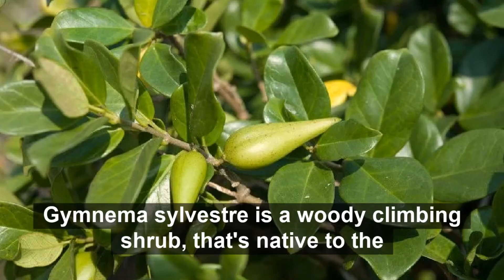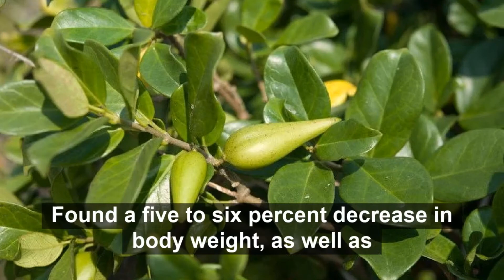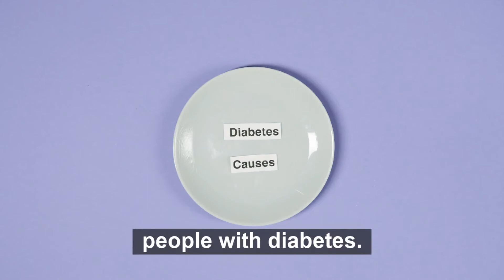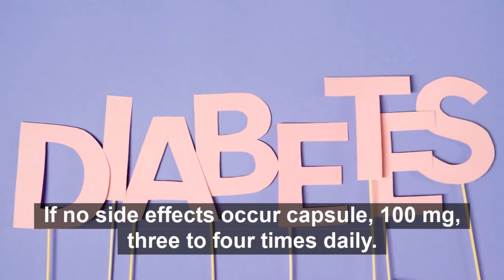Gymnema Sylvestre for Diabetes | Side Effects | Dosage | Benefits | Insulin Resistance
Gymnema Sylvestre for Diabetes - Side Effects - Dosage - Benefits - Gymnema Sylvestre for Insulin Resistance

Gymnema Sylvestre is a woody climbing shrub native to the tropical regions of India, Africa, and Australia, and is widely used in Ayurvedic medicine for its many benefits.

Its use is gaining popularity as a food supplement, thanks to its antioxidant, diuretic, weight loss, and anti-inflammatory properties, which offer more health to the body.

But that's not all, this product is much sought after to reduce the compulsion for sugar, acting on the taste buds. In addition, it balances insulin levels, controls cholesterol, and acts as an immunostimulant.

Common names:
Gymnema Sylvestre; Gurmar.
Aids in: Reduces sugar cravings;
Controls insulin levels;
Promotes weight maintenance;
Reduces inflammation and infection.
Typical dosages:
400mg;
500mg;
600mg.

Research indicates that gymnema sylvestre may decrease sugar cravings. This is due to the availability of gymnemic acid among its components, giving it the ability to block sugar receptors in the taste buds.

Moreover, it helps to control insulin levels in the body, potentiating its actions and decreasing the absorption of glucose in the blood, essential for the treatment and prevention of diabetes.

This action even benefits the weight loss process and the prevention of weight gain. This is because, consequently, it promotes a reduction in calorie intake.

In addition, it contains antioxidant properties, which help the body protect itself from oxidative damage by neutralizing free radicals, providing it with immunostimulant action, helping the body fight inflammation and infections caused by pathogens (fungi, viruses, and bacteria).

It can also improve the levels of LDL cholesterol and triglycerides, which is of great help in preventing cardiovascular diseases, which are usually caused by these substances.

Not enough, it also provides diuretic properties, increasing fluid production and improving digestive health.

To ensure the best results and your safety, it is important to respect the dosage and follow the recommendations for use.

The recommended dosage is one capsule twice a day, preferably 15 minutes before each meal. Dosages for individual use can range from 300 to 550mg.

One way to boost your slimming results from this product is to associate it with other products such as:

Gymnema Sylvestre 100mg + Chromium Picolinate 200mcg;
Gymnema Sylvestre 100mg + Garcinia Cambogia 250mg;
Gymnema Sylvestre 200mg + Morosil 500mg;
Gymnema Sylvestre 70mg + Pholia Magra 100mg.
Benefits
Gymnema Sylvestre is well known as a natural remedy that aids in the treatment of various diseases, including diabetes, by inhibiting the absorption of sugar.

So, check out its impressive health benefits:

Besides helping to reduce blood sugar levels, gymnema sylvestre also helps to reduce bad cholesterol and triglyceride levels.

The use of the supplement can influence the absorption of fats and the levels of lipids. In addition, it has been proven by studies that on a high-fat diet, gymnema sylvestre extract helped in weight control and reduced fat accumulation in the liver.

Also, by eating a balanced fat diet, it keeps triglyceride levels low. Therefore, it decreases the risks of having heart diseases, as there are positive effects of using this supplement on the levels of bad cholesterol and triglycerides.

Gymnema sylvestre has anti-diabetic properties, as its use aids in the treatment of lowering blood sugar levels.

Diabetes is a metabolic disease caused by high blood sugar levels. This causes the body to become unable to produce or use insulin effectively.

So, similar to its effects on the taste buds, the use of this supplement can also block the receptors present in the gut, reducing absorption and blood sugar levels after meals.

And gymnema sylvestre has also been scientifically proven to help treat people with type 2 diabetes by controlling and reducing blood sugar levels.